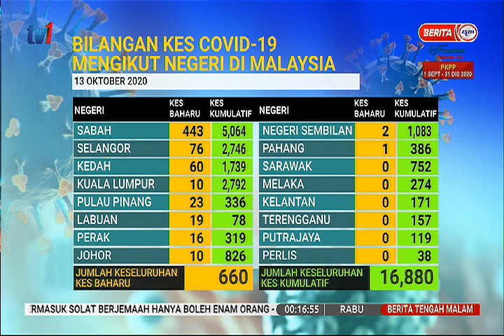14 OKT 2020 – BERITA TGH MLM – VAKSIN COVID-19 – CHINA BERI KEUTAMAAN KEPADA MALAYSIA